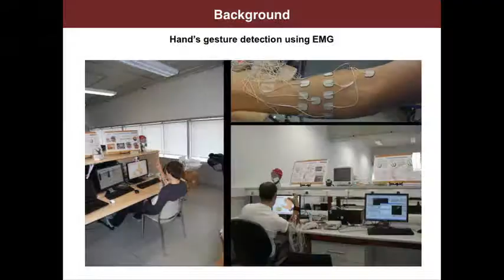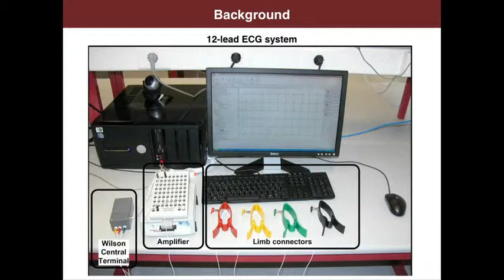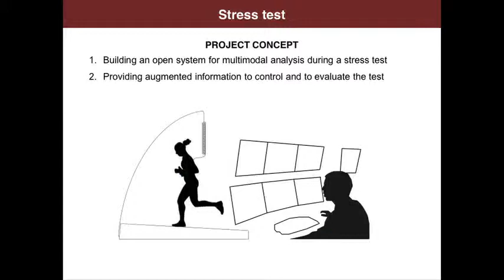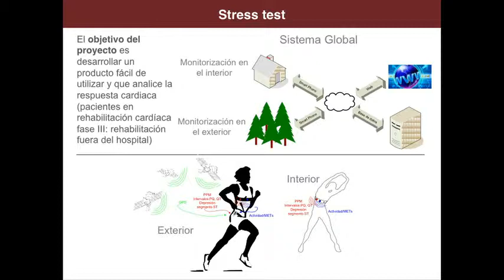II Vidas Científicas. Short-Communications. Javier Díaz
Seguimiento de pacientes cardiológicos durante la actividad diaria. Javier Díaz. Centro de estudios e Investigaciones de Gipuzkoa (CEIT).